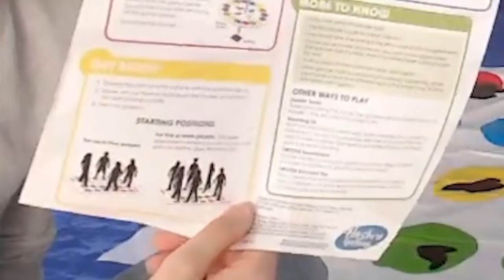Bloody Twister in cosplay?! | BB Murder Twister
Twister + blood + Death Note Cosplay? Yes.
To watch the full streams come join us on Twitch or become a YouTube member today to get access to previous lives once they've expired!

L: Mishkali
BB: Svattii
Matsuda: Skyvercosplay